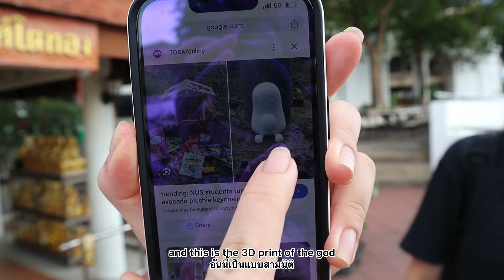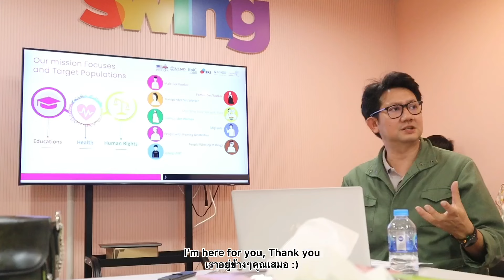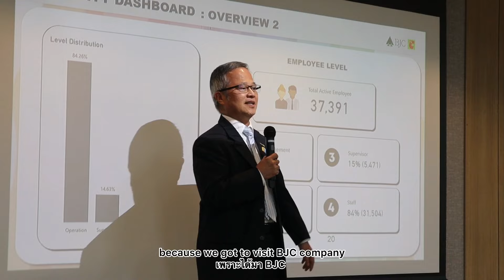SUSS-TU Cultural Immersion Programme ไปทำกิจกรรมกับนักศึกษาสิงคโปร์กัน! | Sandy Boon